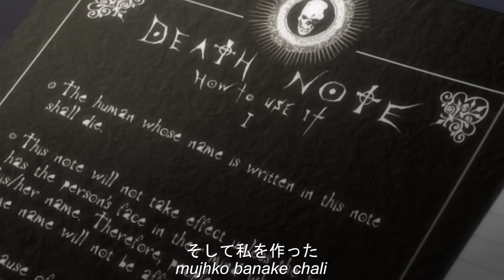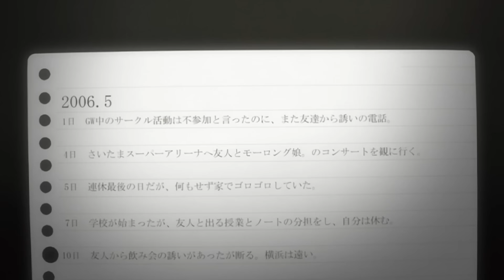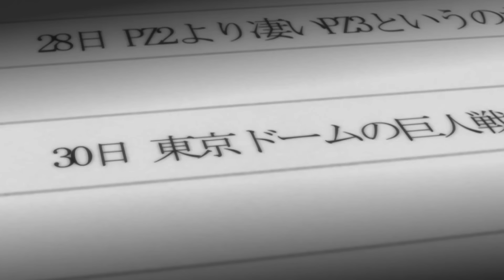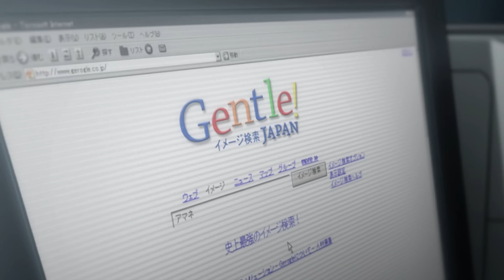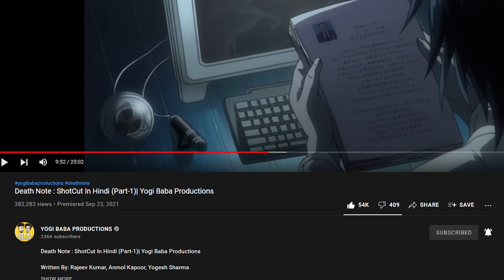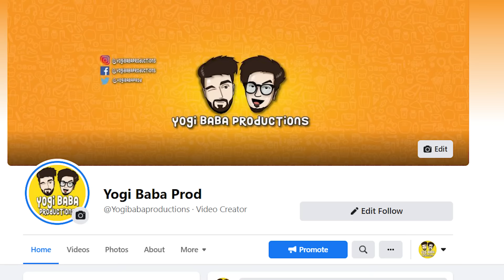Death Note : REWIND In Hindi (Part-2) | YBP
Death Note : REWIND In Hindi (Part-2) | Yogi Baba Productions

Written By: Rajeev Kumar, Anmol Kapoor
Voice By: Rajeev Kumar
Edited By: Anmol Kapoor, Yogesh Sharma
Background Score: Rajeev Kumar, Anmol Kapoor
Mixing & Mastering: Anmol Kapoor